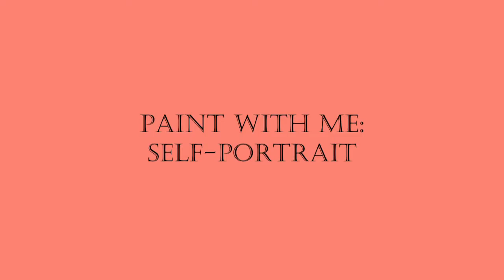Stylized Self-Portrait in Acrylic + Choosing Patience 🌼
I am the most impatient slow-paced person I know, and sometimes it gets the best of me. Trusting the process is tricky, but it's worth it -- this is one of the things I am learning through painting.

Music: Keratine rust and a clear soul by Alpha Hydrae via FilmForth

"No eye has seen, no ear has heard, and no mind has imagined what God has prepared for those who love Him."  1 Corinthians 2:9